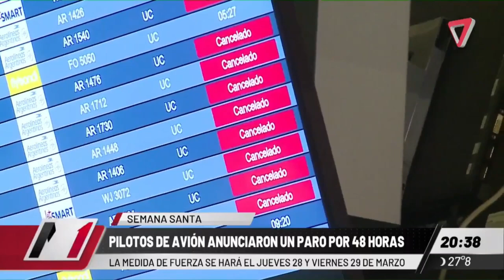❌ PARO DE PILOTOS EN SEMANA SANTA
Paro de pilotos anunciado para el jueves y viernes santo.